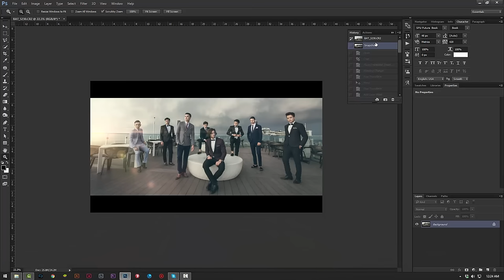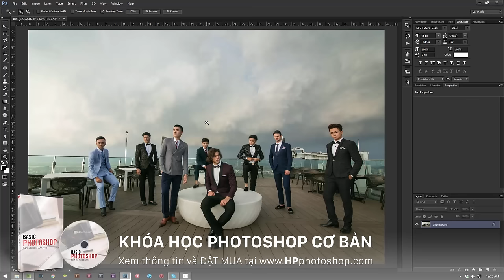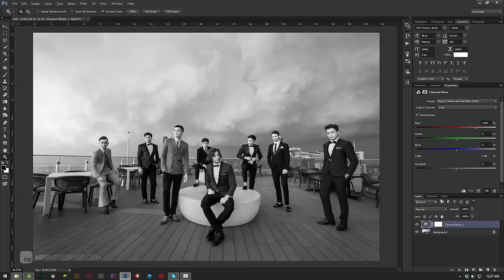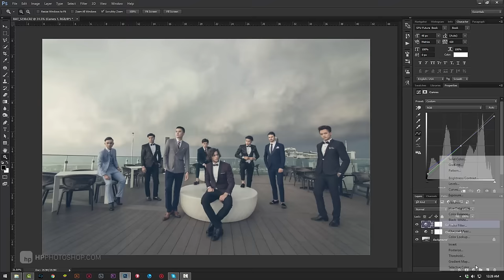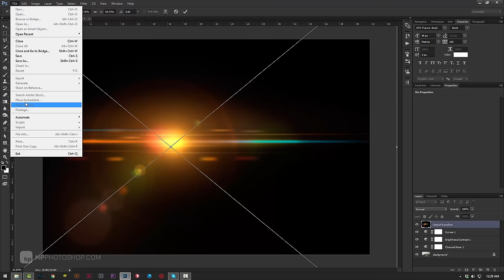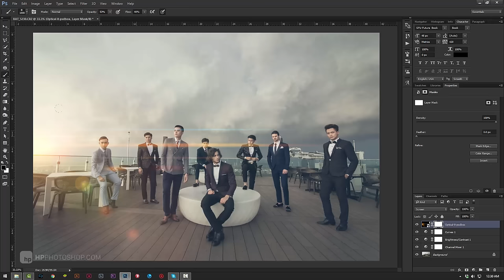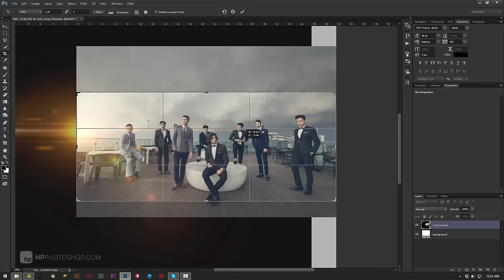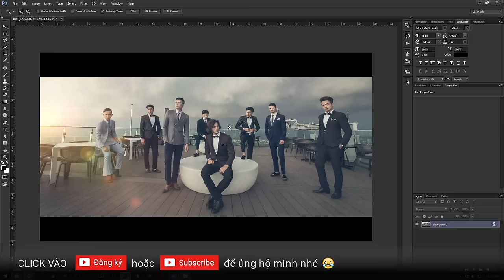Blend màu cinematic cực nhanh và hiệu quả | HPphotoshop.com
. Blend màu cinematic cực nhanh và hiệu quả với photoshop

Halley Academy không sở hữu bất kỳ hình ảnh nào được sử dụng trong video này.